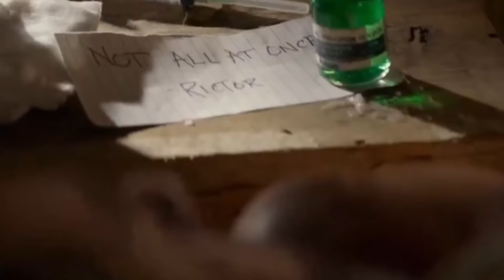When the DOOM music kicks in pt. 3